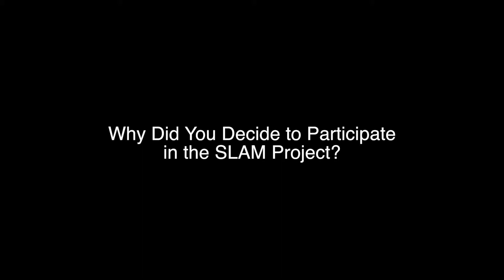Dr. Kristin Webster, CSULA Math Professor, South Los Angeles Math (SLAM) Project Co-instructor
Professor Webster co-teaches MATH 109 (Quantitative Reasoning/Statistics) with LAUSD teachers to under-represented students in the South Los Angeles Math (SLAM) Project.